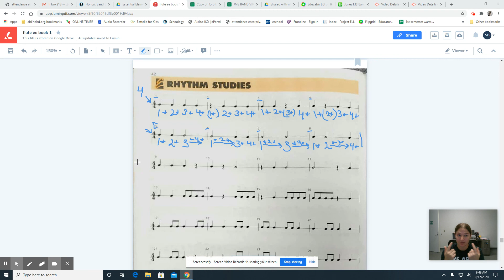White Belt Clap and Count Play along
Don't forget to go to the bitmoji classroom on schoology to find your music, the belt sheet  and the flip grid!